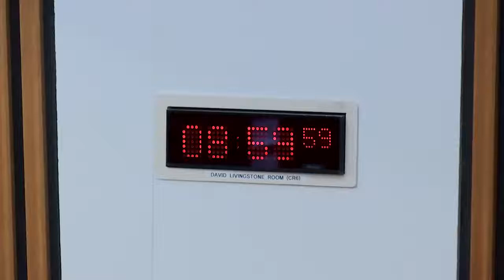COVID-19 Recovery Committee - 18 November 2021